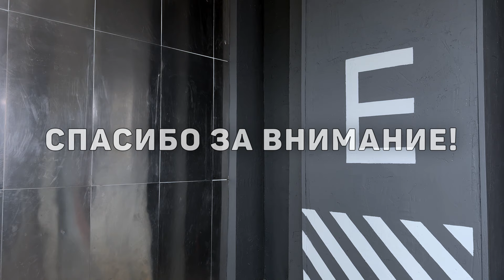ХОРОШИЙ ПЛОХОЙ ЗЛОЙ АВТОИНСТРУКТОР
В этом видео я рассказываю о причинах скандалов, ссор, истерик, когда в роли автоинструктора пытается выступить близкий или родной человек.

НО, главное, я поделюсь своим опытом и рекомендациями, которые помогут наладить этот процесс, сделать занятия с близкими продуктивнее.